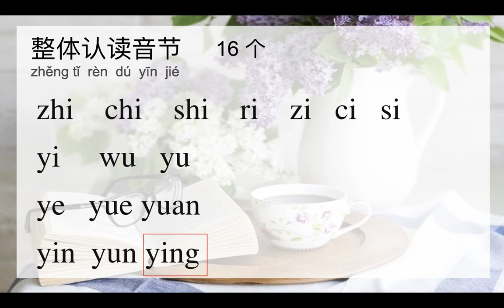Pinyin Lesson three： Recognize and Read the Syllables as a Whole 整体认读音节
To learn Chinese, you should learn Pinyin.
Pinyin will help you read the Chinese characters.
整体认读音节 zhěng tǐ  rèn  dú  yīn  jié
No need to spell, just recognize the syllable as a whole.

Pinyin is the system of symbols for the phonetic notation of all Chinese characters. Each Chinese character has its corresponding syllable, and each syllable is composed of three parts which are called the Initial, the Final, and the Tone. In the Chinese Pinyin system, there are 21 initials, 36 finals, 2 semi-vowels, 4 basic tones, and 1 light tone.